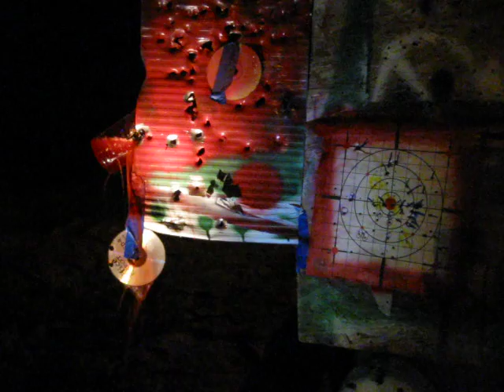10/22 almost AUTO fun crank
crank crank crank jam.